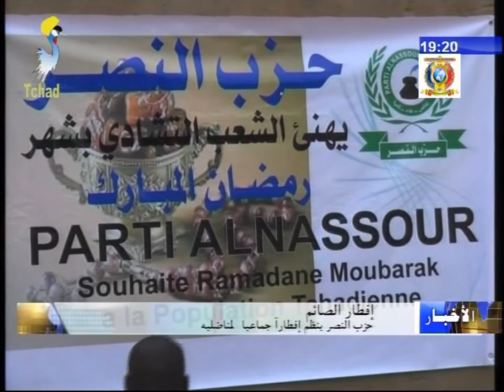إفطار صائم - حزب النصر ينظم إفطاراً جماعياً لمناضليه